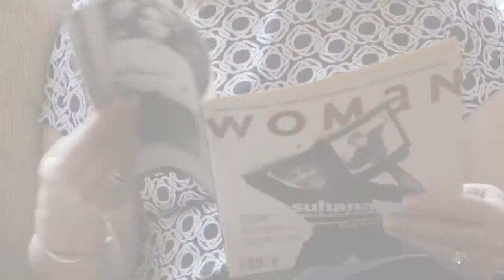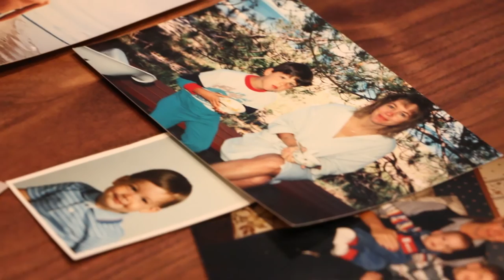Elizabeth's Story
Elizabeth was a struggling single mom when her son Byron began showing signs of a mental illness. She shares her story here for Mental Illness Week.

Visit camh.ca for more stories like hers.